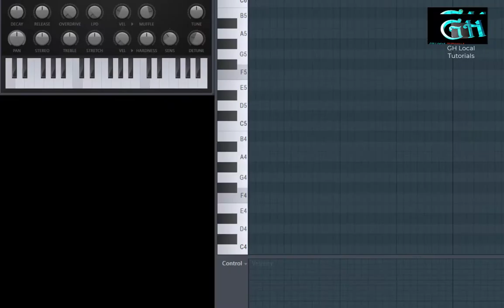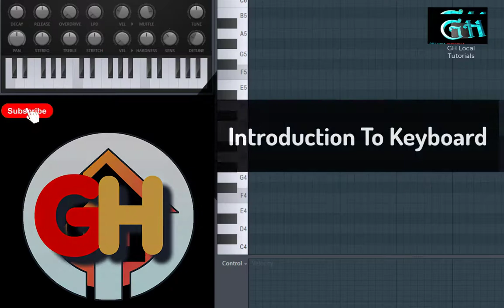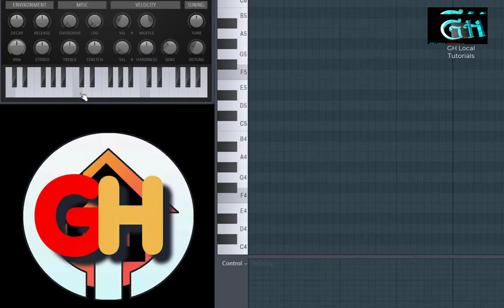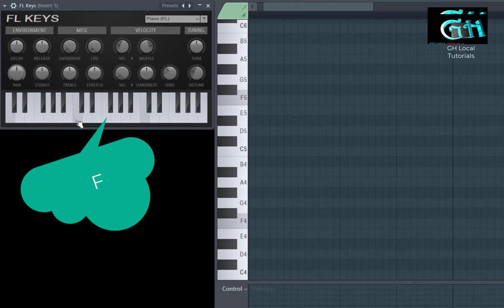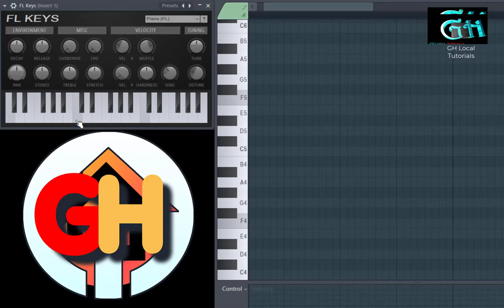How To Play Piano for Beginners in Fl studio , Lesson 1 The Piano Keyboard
Start learning with Simply Piano and achieve your musical dreams! Includes Courses For Different Musical Tastes And Playing Levels. No experience necessary.